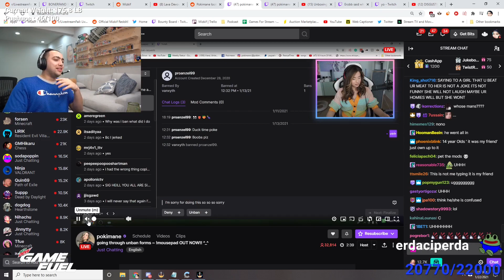Mizkif Reacts to Pokimane Ban Appeals